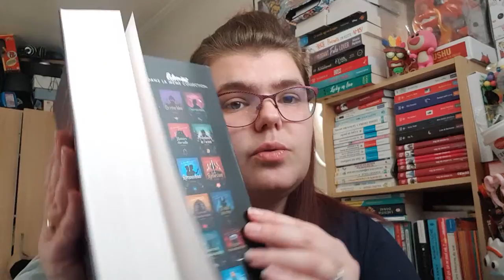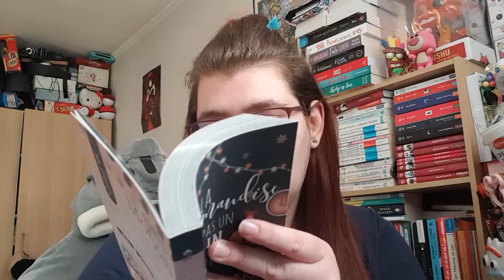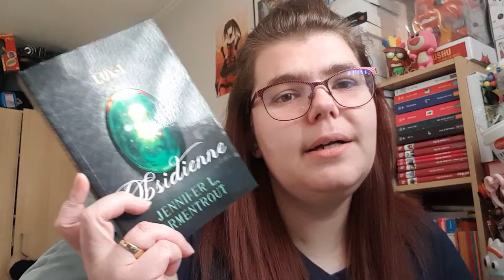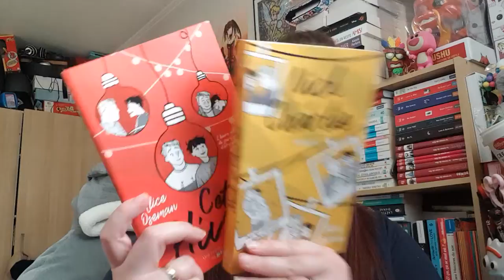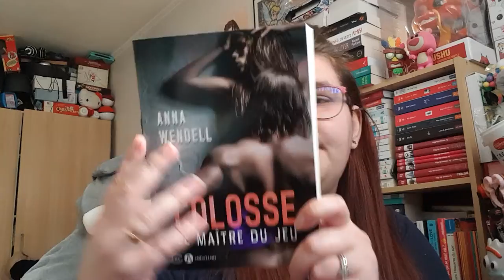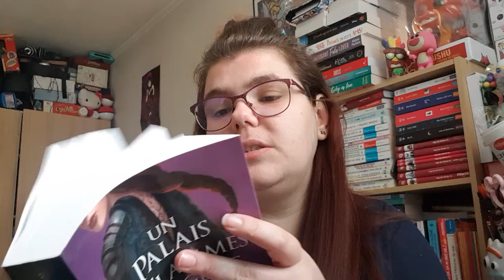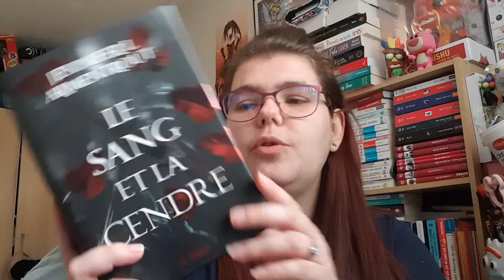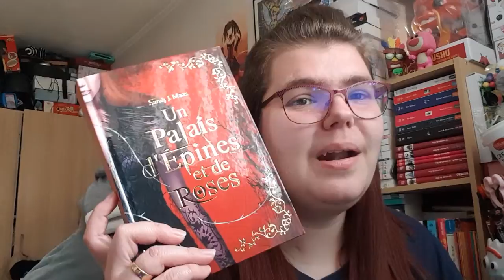achat de lire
Hola il est l'heure tant attendue .achat de lire .
Mon compte:

bebeclochette10

Clochette Arizona

Livraddict :
bebe clochette

ma wishliste:

Vinted :
clochette6715